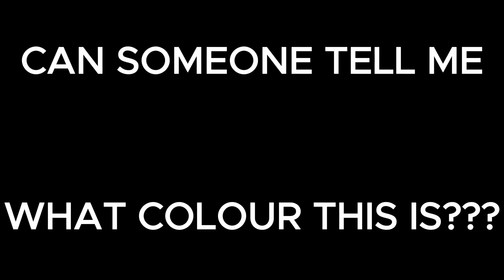H8TR-NGAD SHOWCASE | PLANE CRAZY | ROBLOX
fr tho what colour is this?